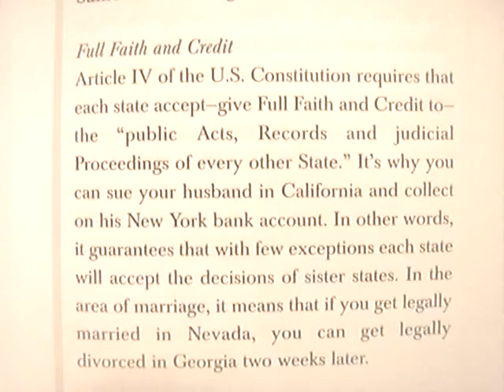Re: Re: DENNIS KUCINICH part 2 GAY & LESBIAN DEMOCRATIC FORUM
Full faith and credit
Article IV of the Constitution-Interstate Relations, Section 1 Full Faith and Credit shall be given in each state to the public Acts, Records, and judicial Proceedings of every other State. And the Congress may by general Laws prescribe the Manner in which such Acts, Records and Proceedings shall be proved, and the Effect thereof. Section 2  The Citizens of each State shall be entitled to all Privileges and immunities of Citizens in the several states